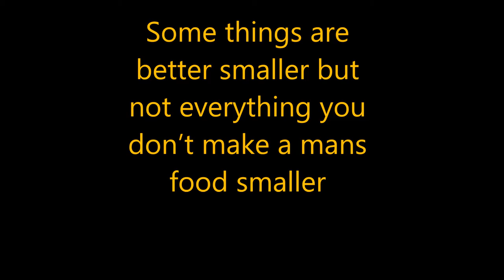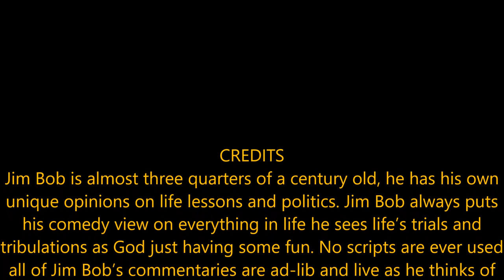Things are Getting Smaller